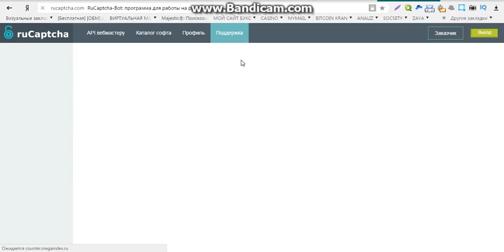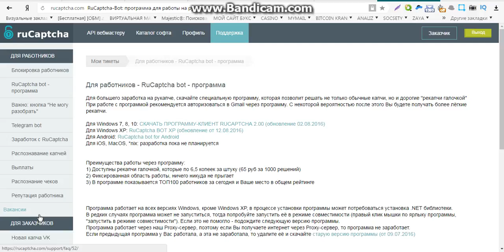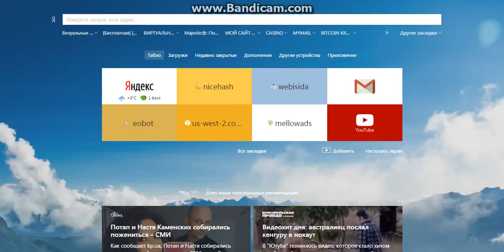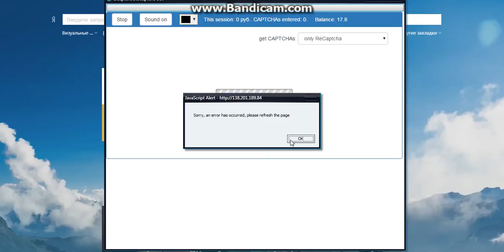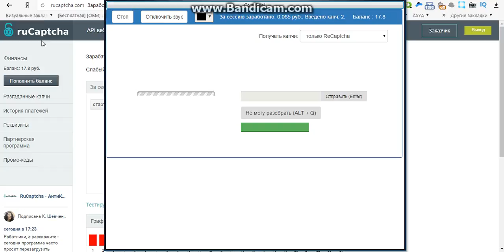заработок онлайн 1